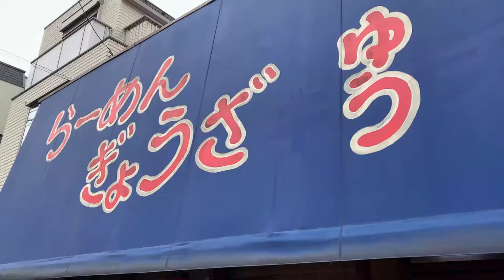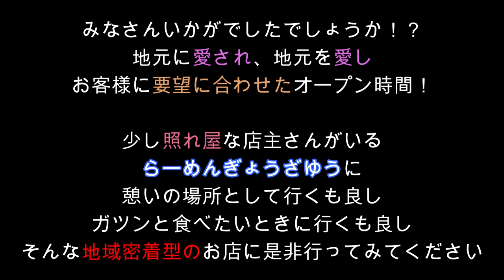大田区雑色駅から徒歩6分 地域密着型 らーめんぎょうざゆうを取材！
おおたくTVと申します！
大田区で話題のお店をご紹介致します。
今回は、雑色駅から徒歩6分
地域密着型　ラーメン屋
らーめんぎょうざゆう様に行ってきました！

らーめん ぎょうざ ゆう

●住所　店情報
2017年5月19日　オープン
住所
東京都大田区東六郷2-17-6
近隣にコインパーキング有
営業時間
朝7:00am-9:00am
昼11:00am-2:00 pm
晩5:00pm-9:00pm

・大田区を盛り上げたい企業・飲食店様
・取材にご協力いただける大田区のお店・スポット
・おおたくTV出演希望の方
ご興味ある方はコメントまたはご連絡ください！